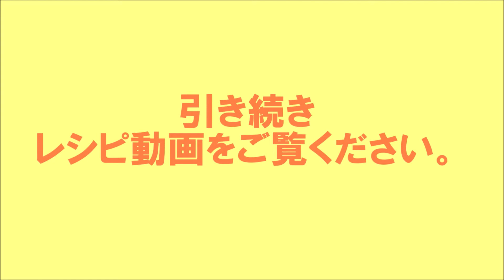20 23_くらげとささみの中華和え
くらげは塩抜き不要ですぐに使え、ささみは火を使わずにレンジで簡単！